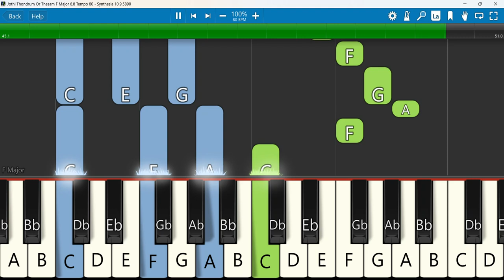Jothi Thondrum Or Thesam Keyboard Notes F Major 6/8 Tempo 80 | ஜோதி தோன்றும் ஒர் | Jeyasingh Joseph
பாடல் 264 "ஜோதி தோன்றும் ஒர் தேசமுண்டு" | Jeyasingh Joseph, Thoothukudi | Geethangalum Keerthanaigalum
Keyboard Notes